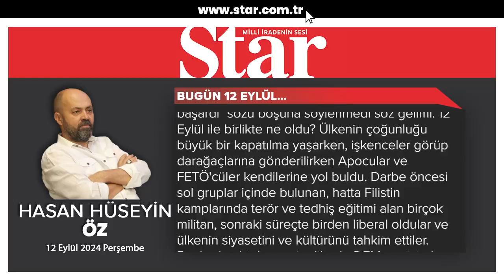"Bugün 12 Eylül…"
Star Gazetesi yazarı Hasan Hüseyin Öz yazdı...

O karanlık darbenin 44. yılı.

Ve biz hala Kara Harp Okulu mezuniyet töreninde yaşanan olaylardan sonra darbeyi konuşuyoruz.

Kapitalist sistemin krizle boğuştuğu bir zamanda...

Özellikle müesses nizamın kendi iç sorunlarına yoğunlaştığı zeminde biz aynı kısır döngünün içinde aynı sloganları atmaya devam ediyoruz.

Daha önce dediğim gibi, Harbiyeli öğrenciler olayını kimileri de konuyu rejim tartışmasına çevirme derdinde.

Böyle zamanlarda Atatürkçülüğü hatırlayan CHP'ye ne demeli?

Hele hele, "PKK sizi tükürüğüyle boğar" diyen terör yardakçısıyla poz veren, Türk askerine kimyasal iftirası atan Fincancı'nın arkasında duran, İstiklal Marşı ile sorunu olan birini belediye başkanı yapan yani her fırsatta etnikçi bölücülere göz kırpan Ekrem İmamoğlu'nun "Mustafa Kemal'in Askerleriyiz demeye devam edin" diyerek teğmenleri istismar etmesi yok mu...

Kimsenin atılan sloganla işi yoktu oysa. Mesele disiplin meselesiydi. Ama kimlik dayatmalarından da bıktık, usandık.

İnsan sormadan da edemiyor...

Hangi rejim? Hangi Atatürk?

Kemalist Çetin Yetkin Hoca net bir şekilde yazmıştı Karşı Devrim kitabında...

Kemalist devrimleri ortadan kaldıran İsmet İnönü rejimiydi.

Birçok noktada şerh koysam da kitabı tavsiye ederim.

Hoca diyor ki kitabının girişinde:

"Bugünün Türkiye'sinde yaşanan tüm olumsuzlukların temeli, Atatürk'ün öldüğü gün atılmaya başlandı ve 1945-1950 arasında da bu temel üzerine ülkemizin kara yazgısının taşları teker teker örüldü."

Yani hocaya göre Türkiye'yi Amerika'ya bağımlı hale getiren CHP lideri İnönü'ydü.

Bu konuda başka bir şey daha söylüyor hoca kitabının girişinde:

"12 Temmuz 1947'ye geldiğimizde, İsmet Paşa, ünlü '12 Temmuz Beyannamesi'ni' açıkladı. Bununla artık, demokrasinin önündeki tüm engellerin kalktığım muştuluyordu İsmet Paşa. Ama aynı gün, ABD ile bir ikili antlaşma da imzalayacaktı. İşte, çok sonraları. ABD Başkanı Johnson'un Kıbrıs sorunu nedeniyle İsmet İnönü 'ye yollayacağı mektupta sözü geçen antlaşma bu antlaşmaydı. Hani, Johnson'un bizim verdiğimiz silahları ulusal çıkarlarınız için kullanamazsınız, biz izin vermedikçe elinizi bile süremezsiniz diye yazdığı mektup."

Küçük bir hatırlatma...

İnönü bu mektuptan sonra kızarak "Yeni bir dünya kurulur, Türkiye de bunda yerini alır" demişti.

İlk bakışta bu söz hepimizin gururunu okşar, zira bağımsızlık tedaileri vardır.

Fakat, günün sonunda, ülkeyi bütün kurumlarıyla ABD'ye teslim eden, daha sonraki süreçte de darbelerin stratejik alt yapısını oluşturacak anlaşmaları imzalayan İnönü yani CHP iktidarıydı.

Ve her darbenin kılıfı Atatürkçülük oldu.

Yani bütün darbeler, Atatürk devrimleri adına yapıldı.

Ne var ki, her darbeden sonra ABD emperyalizmi ülkeye daha fazla yerleşti.

12 Eylül darbesinde Paul Henze'nin "bizim oğlanlar başardı" sözü boşuna söylenmedi söz gelimi.

12 Eylül ile birlikte ne oldu?

Ülkenin çoğunluğu büyük bir kapatılma yaşarken, işkenceler görüp darağaçlarına gönderilirken Apocular ve FETÖ'cüler kendilerine yol buldu.

Darbe öncesi sol gruplar içinde bulunan, hatta Filistin kamplarında terör ve tedhiş eğitimi alan birçok militan, sonraki süreçte birden liberal oldular ve ülkenin siyasetini ve kültürünü tahkim ettiler.

Bunlardan bir kısmı şimdilerde DEM partisinde etnikçilik yapıyorlar.

Başka bir şey daha oldu... Kimse kızmasın söylemek zorundayım.

Atatürkçülük ve Kemalizm, Amerika'nın deregülasyon politikaları çerçevesinde yeniden tahkim edildi.

İşin tuhaf tarafı, özellikle 90'lı yıllarda yaşanan örtülü darbelerin, çatışmaların zeminini de bu tahkimat şekillendirdi.